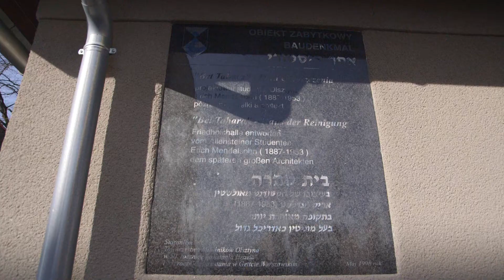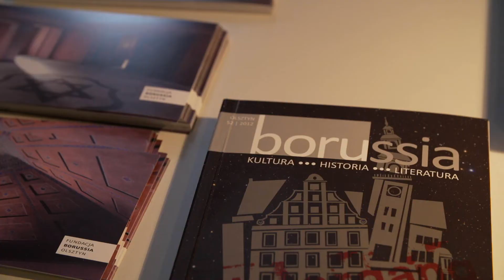Dom Mendelsohna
Film przedstawia Dom Mendelsohna, w którym swoją siedzibę ma Fundacja Borussia. Montaż jest częścią biuletynu Warmia i Mazury 1/2014.